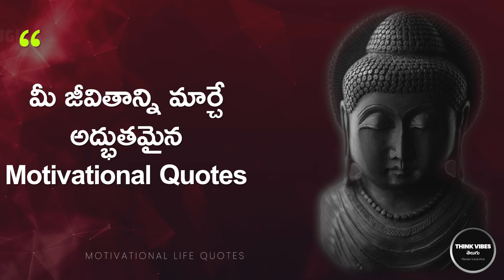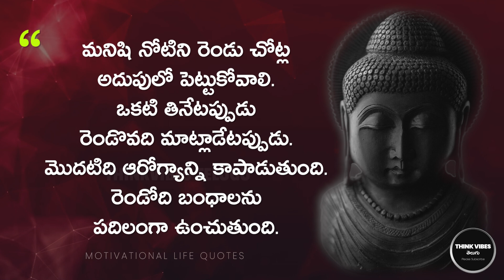Telugu Motivational Quotes | Inspirational Quotes | Life Quotes | Famous Telugu Quotes #62